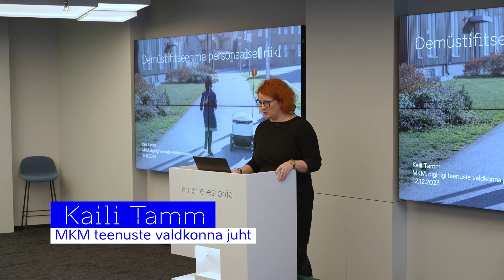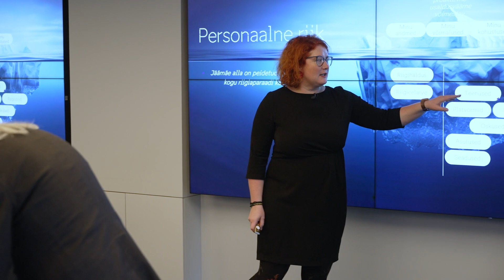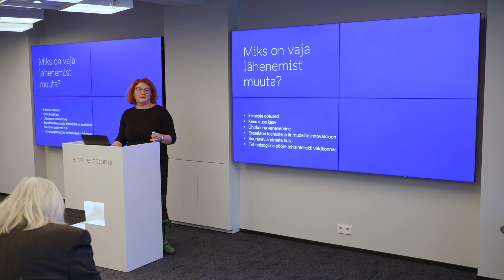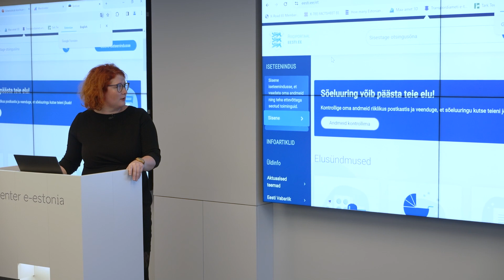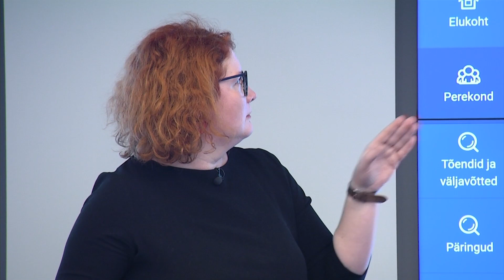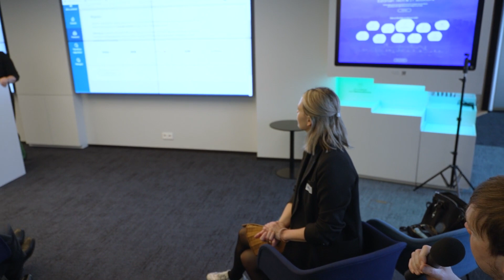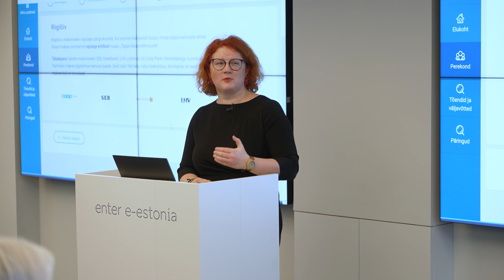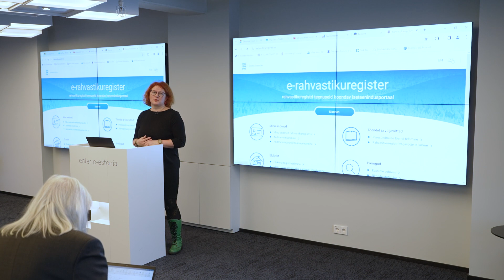Kaili Tamm "Demüstifitseerime personaalset riiki"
Kaili Tamm MKMist demüstifitseerib personaalset riiki.

This channel introduces "e-Estonia" - a term commonly used to describe Estonia's emergence as one of the most advanced e-societies in the world -- an incredible success story that grew out of a partnership between a forward-thinking government, a pro-active ICT sector and a switched-on, tech-savvy population.
Thanks to this success, Estonians and the Estonian state enjoy a wide range of e-solutions that those living elsewhere can only dream about, and their nation has become an example for others who wish to follow the same path.
Follow the ESTonishing journey of the most advanced digital society in the world